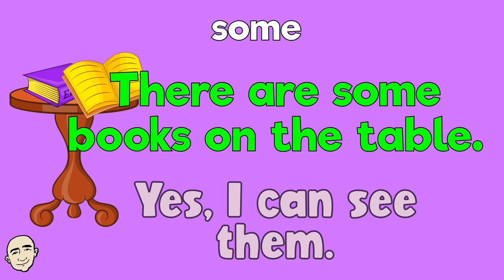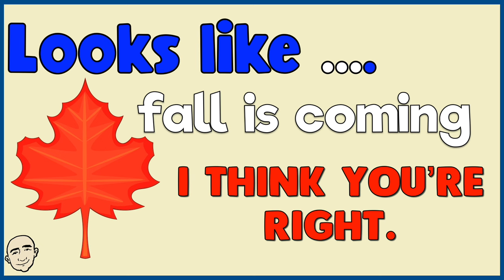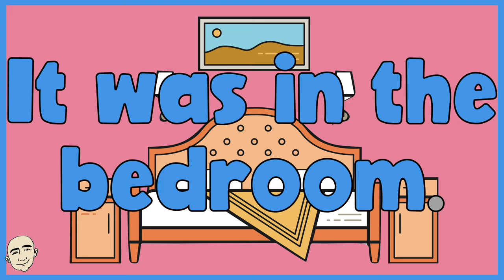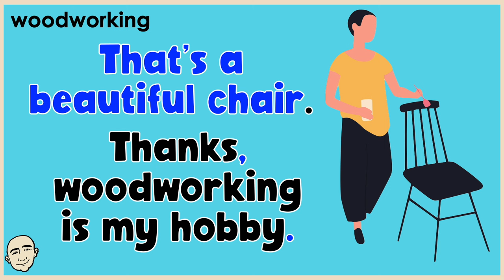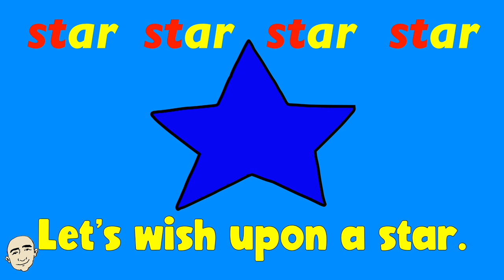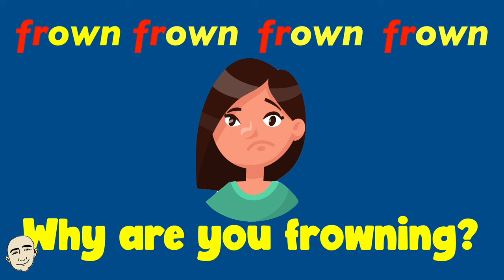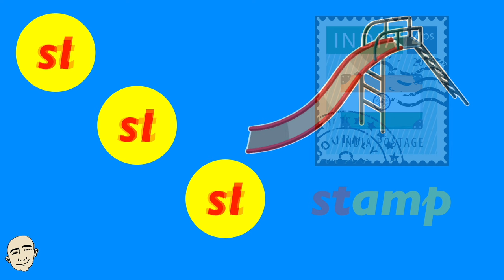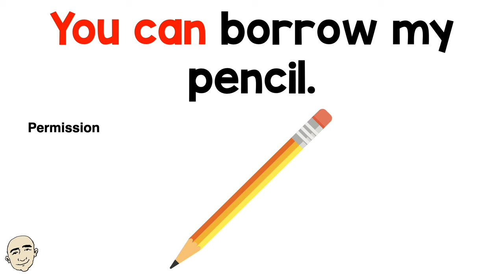39 Minutes of English Speaking Practice (Talk in English) with Mark Kulek ESL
39 Minutes of English Speaking Practice (Talk in English) with Mark Kulek ESL - fluency practice. 5 videos collection: Some / Any / No / Every, Is / Are - in the bedroom, 10 Very Short Conversations (hobbies), Basic Phonics (st, sl, sh, fr), Shopping Around Town. This is English conversation practice. This video is made for ESL students and people wanting to speak English. More Video in this collection

⏱TimeStamps⏱
0:00 Intro
0:05  Some / Any / No / Every
7:52  Is / Are - in the bedroom
14:50  10 Very Short Conversations (hobbies)
22:29  Basic Phonics (st, sl, sh, fr)
31:50  Shopping Around Town